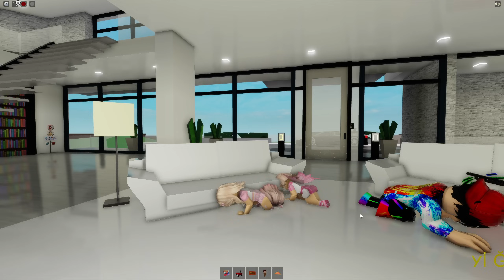BROOKHAVEN'DA BÜYÜK DEPREM YAŞADIK😵ROBLOX Brookhaven🏡RP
Merhaba arkadaşlar, bu videomda roblox brookhaven 'da arkadaşlarımla güzel bir gün geçiriyordum. Ama birden deprem olmaya başladı.İlk önce çok korktum ama sonra yapmam gerekenleri hatırladım ve hemen yaptm😃

İyi seyirler.